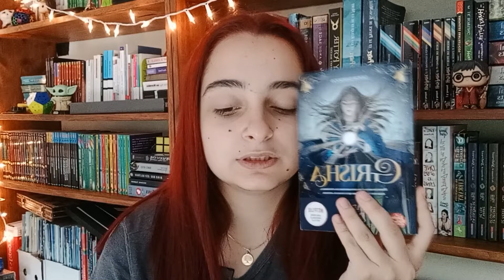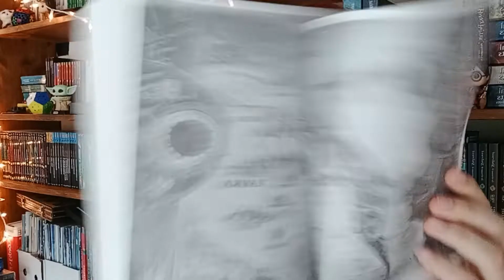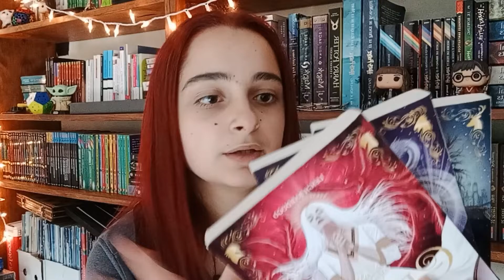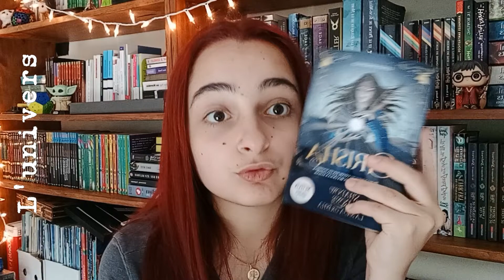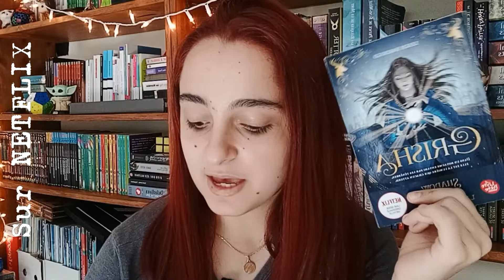Avis lecture - la trilogie GRISHA 😍 (Shadow and Bone)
Dans cette vidéo, je te donne mon avis lecture de la trilogie Grisha de Leigh Bardugo (la série Netflix Shadow and Bone) :
- Shadow and Bone / Grisha 1
- Le dragon de glace
- L'oiseau de feu
Attention spoiler à la fin de la vidéo !